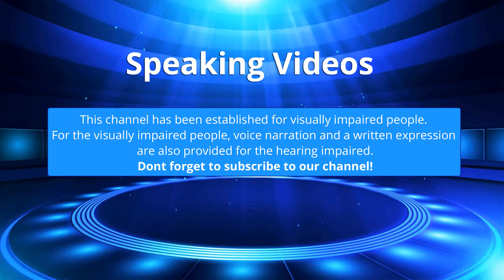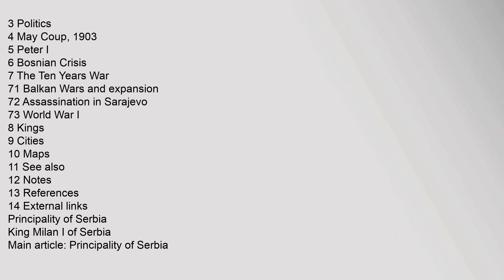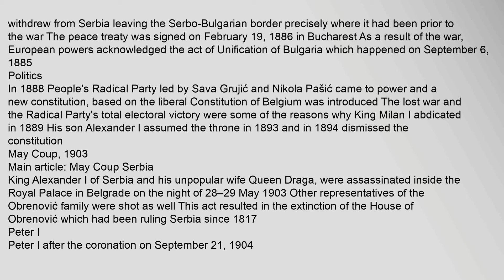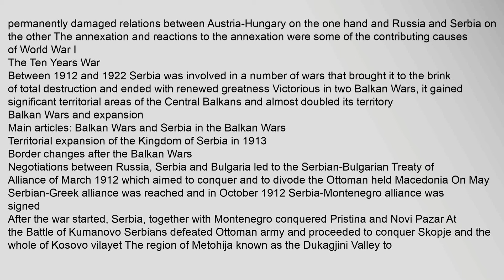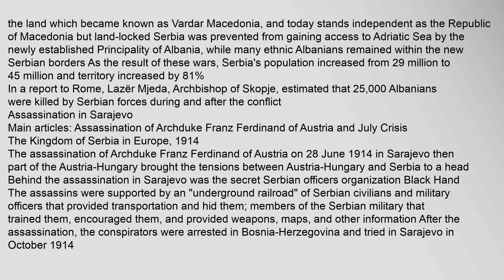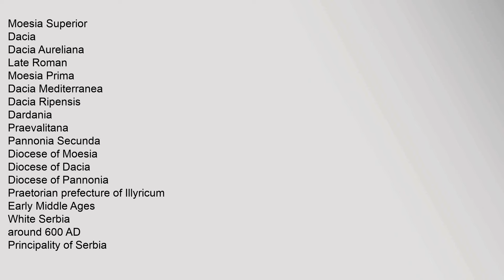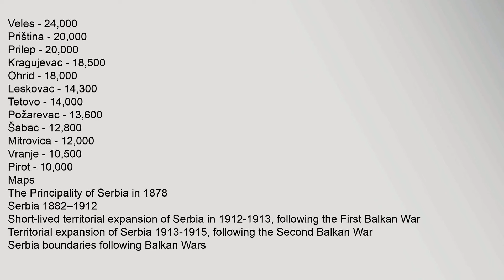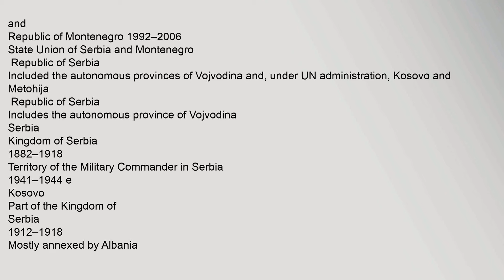Kingdom of Serbia